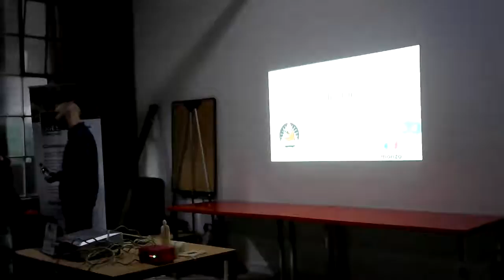Yocto Project Booth - Open Source Summit Europe 2018